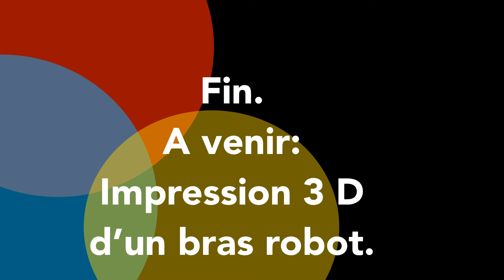Découpe laser plexiglass.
Essai de la découpeuse laser avec mes étudiants
au fablab de l’Esme Sudria Lyon. Ecole d’ingénieur généraliste. Laser cutine trials art ESME Sudria fablab in Lyon(France).

Caractéristiques
Laser : 30 watts.
Surface de travail : 450 x 310 mm
Dimension maxi des pièces : Pas de limite
Tables traversantes : 310 x h 150 mm
Dimension et poids : 680 x 665 x 423 mm. 75 kg
Source laser : Tube métallique CO2 - 30 W refroidi par air. Origine américaine. Durée de vie environ 35 000 h.
Focus : Automatique.
Vitesse de travail : Jusqu’à 1 524 mm/seconde
Interface : USB ou Ethernet en option.
Logiciel graphique nécessaire : Tout logiciel graphique connu SW, Autocad, Illustrator, Inkscape, … Pour la gravure, n’importe quel logiciel, convient (mode image). Pour la découpe, il faut un logiciel vectoriel.
Caractéristiques générales :
Autofocus automatique par palpeur.
Ecran de contrôle sur les machines.
Tables traversantes gauche droite.
Permet le passage de grandes pièces.
Pointeurs laser pour définir le point d’origine, suivre ou simuler le travail.
Tables de découpe alvéolées.
Garantie : 3 ans, sauf lentilles.
Alimentation : 110 / 220 VAC - 10 A.